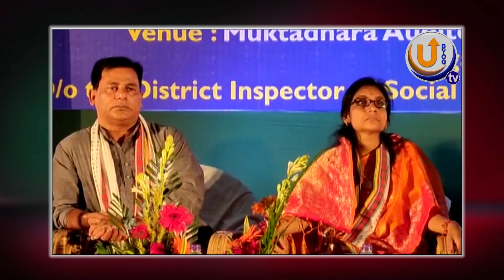"প্রতি ঘরে সুশাসন অভিযান"